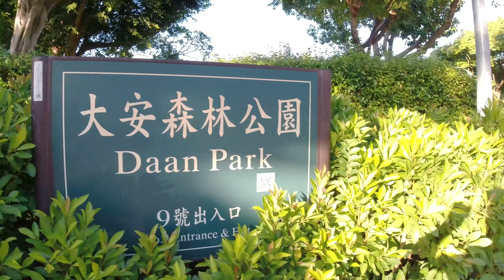FLYING A DRONE IN DOWNTOWN TAIWAN- Taipei Drone Guide 4k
Have an upcoming trip to Taipei, Taiwan, and wondering if and where you can fly your drone to get some epic shots? In this video I go over the best places in Taipei to legally launch your drone, restrictions, things to consider, and I show some of the shots of downtown Taipei that I got.

My Equipment:

I visited Taipei in September 2019 so as of this time period I am following all of the drone laws and rules for flying here, and these are the most updated. This is all you need to know to get some flying time on your trip to Taipei. Filmed mainly at Daan Park.